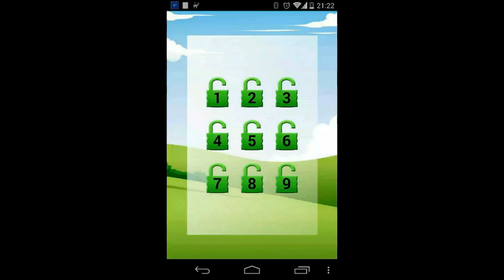Snake and Fruits - A free Android game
Snake and Fruits is a free multilevel Android game that everyone can enjoy. The goal is to reach the
target score provided for the level to proceed to the next level.

Eat apples and other fruits to earn points to reach the target score.

Also dont miss the eggs which would give positive life and energy.

Will you be able to avoid mushrooms and crashing on walls?

The snake not only grows in size but also increases in speed after eating any scoring object.
Can you handle both size and speed increase? We hope you can succeed.

Added play/pause functionality to pause the game in middle and resume from there.

Filled with 9 exciting levels which offers hours of fun and enjoyment.

Download Link